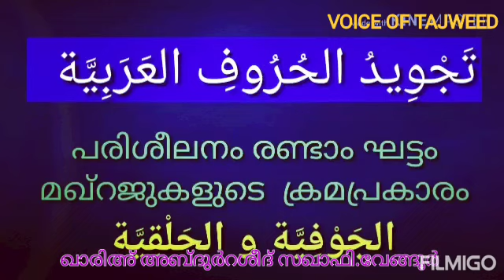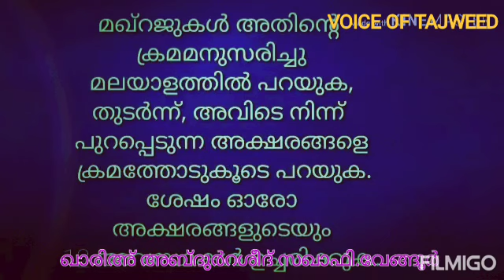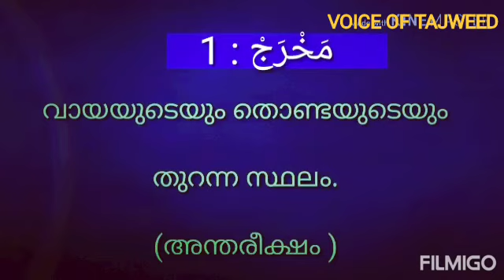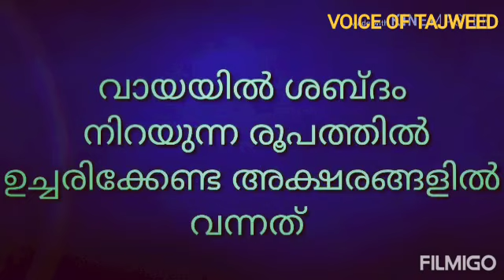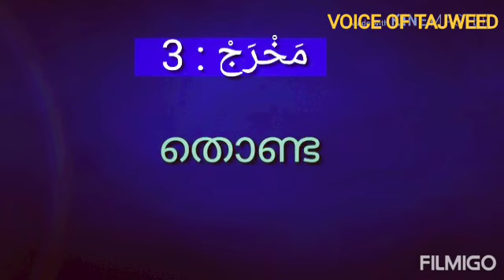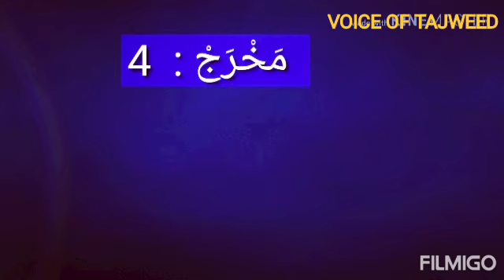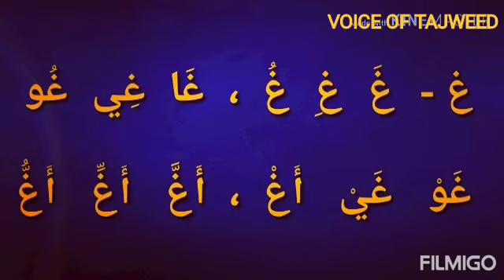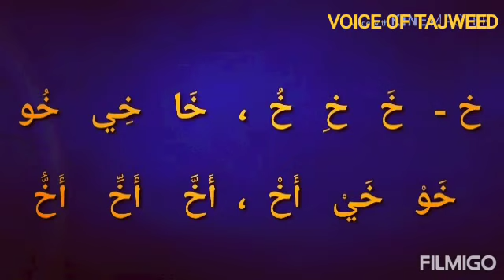അറബി അക്ഷരങ്ങളുടെ ഉച്ചാരണം ഭംഗിയാക്കാൻ നല്ല ഒരു രീതി... (1) എല്ലാവർക്കും ഉപകാരപ്പെടും